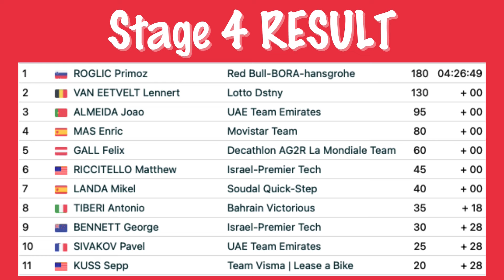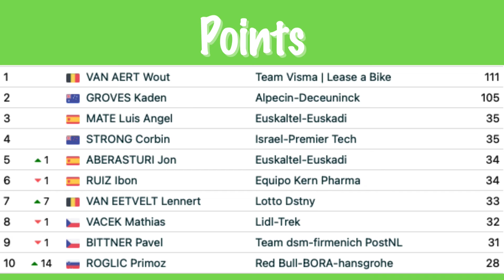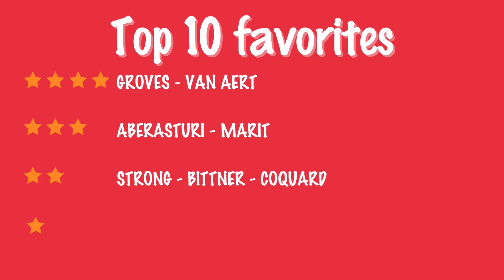Vuelta a Espana 2024 Stage 5 - PREVIEW / FAVOURITES / PREDICTION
Vuelta a Espana 2024 Stage 5 preview - top 10 favorites & podium prediction.

0:00 - Vuelta 2024 Stage 4 recap
0:31 - Vuelta 2024 Stage 5 - race situation - preview & course profile
1:24 - La Vuelta 2024 Stage 5 - Riders to watch + betting odds
2:00 - La Vuelta a Espana 2024 Stage 5 - Cycling Guy top 10 favourites + podium prediction